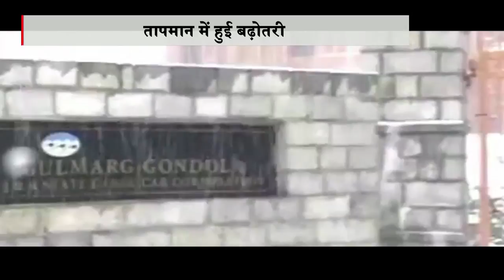DB LIVE | 4 JAN 2017 | Snow And Rain End Dry Spell In Jammu And Kashmir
जम्मू कश्मीर में मौसम ने करवट ली है। बारामुला के गुलमर्ग में मौसम की पहली बफर्बारी हुई, जिसका लोगों ने जमकर मज़ा लिया तो वहीं यातायात पर इसका बुरा असर देखने को मिला।

…. कश्मीर में पांच माहिने के सूखे के बाद गुलमर्ग समेत यहां के उंचाई वाले स्थानों में बर्फ पड़ी तो वहीं मैदानी इलाकों में बारिश हुई है जिससे यहां का मौसम और गुलज़ार हो गया है। बादल छाए रहने से तापमान में बढ़ोतरी दर्ज की गई है। दरअसल करीब चार दशक में यह पहली बार हुआ कि कश्मीर में पांच माहिने तक बर्फबारी नहीं हुई। अधिकारियों की मानें तो बर्फबारी होने से नए साल के मौके पर यहां आने वाले सैलानियों में खुशी की लहर है। इसके साथ ही गुलमर्ग के आसपास खिल्लनमर्ग, कोंगडोरी और अप्पेरवाथ समेत चारों ओर करीब एक फुट तक की बर्फ जम गई है। बताया जा रहा है कि उत्तरी कश्मीर के बारामुला जिले समेत कुपवाड़ा, बांदीपोरा और बारामुला के उपरी इलाकों और दक्षिणी कश्मीर के अनंतनाग, सोपियां, पुलवामा और कुलगाम जिले के उपरी इलाकों में भारी बर्फबारी हुई है। इसके अलावा केरन, माछिल, करनाह, गुरेज और अमरनाथ गुफा और इसके आस-पास के इलाकों में भी बर्फ पड़ी है। हालांकि बर्फबारी ने जम्मू-श्रीनगर के नेशनल हाईवे को अपनी चपेट में ले लिया है।

क्लोंज़िंग- मौसम की पहली बर्फबारी और बारिश के चलते लोगों ने राहत की सांस ली, क्योंकि पिछले पांच महिनों से बारिश नहीं होने की वजह से कश्मीर की लाइफ लाइन झेलम सूखने की कागार पर आ गई थी।